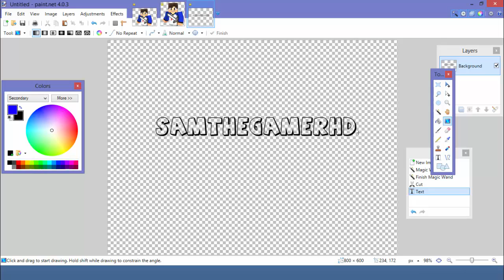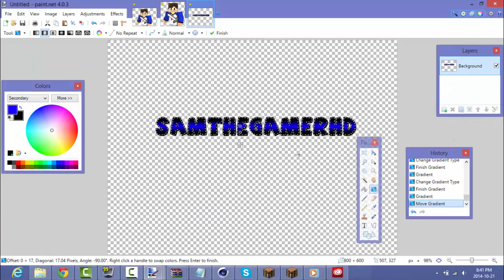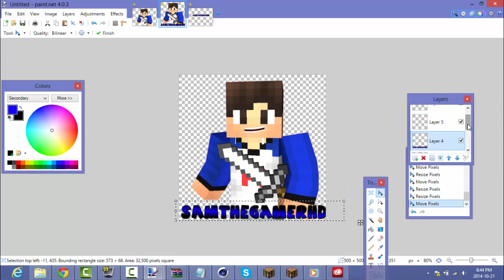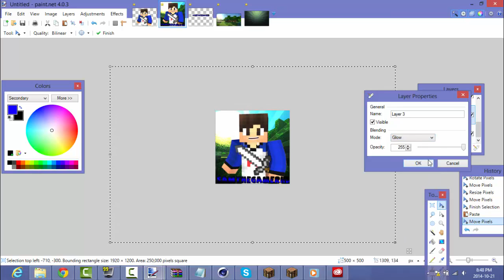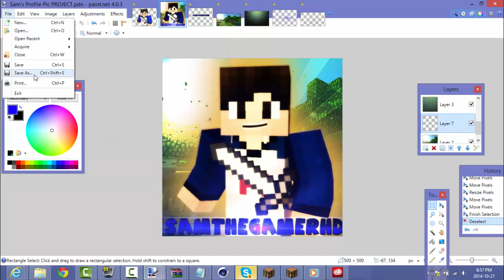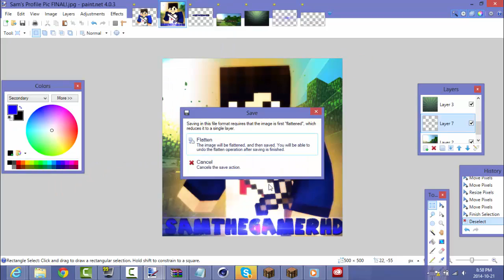SamTheGamerHD's Profile Pic!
I MAKE MY FRIEND SAM A PROFILE PIC LOL!